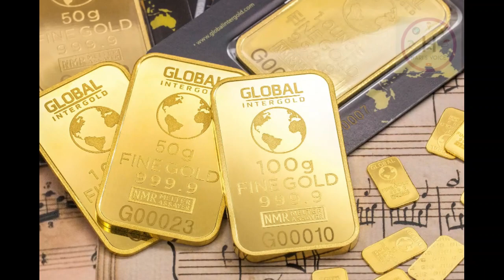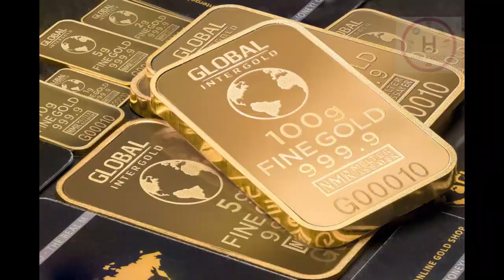புதிய தங்க சுரங்கம் in India| New Gold Rock in India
This video will give you details about new gold sources found in uttra pradesh in Tamil.

gold mines in india, gold rocks in india,gold mountain in india,gold price today in india,sonabhadra gold mine,gold price today